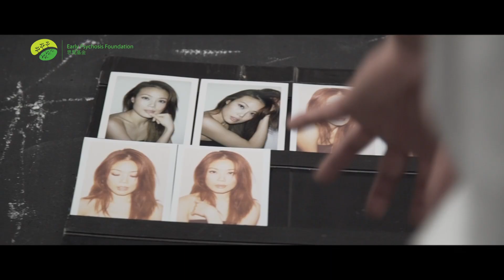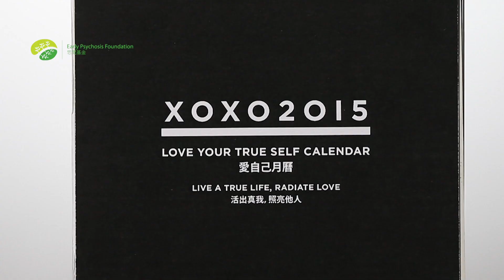2015 XOXO 愛·自己月曆製作花絮